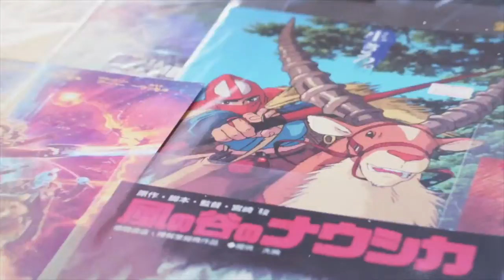Jugamos Capcom Fighting Collection y esto es todo lo que debes saber|| Tierragamer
Ya jugamos Capcom Fighting Collection y en este video te compartimos nuestras primeras impresiones de un compilado que llenará de nostalgia a los gamers más veteranos.

Con títulos como Street Fighter 2 y Darkstalkers encabezando la lista, esta colección promete traer horas de diversión a los amantes de los juegos de pelea.